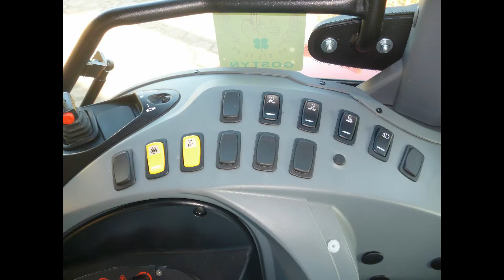Polagra 2014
Wyjazd na polagre premierę 2014 i planowanego zakupu na rok 2014